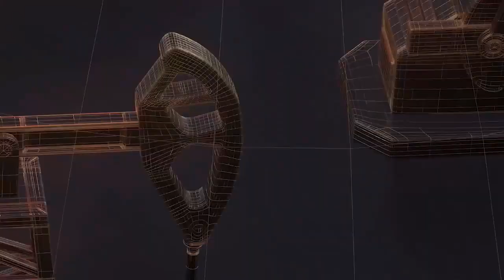पूरी बसेली साही पुलिस को मिली बडी सफलता II TODAY24 NEWS CHANNEL 24x7 II